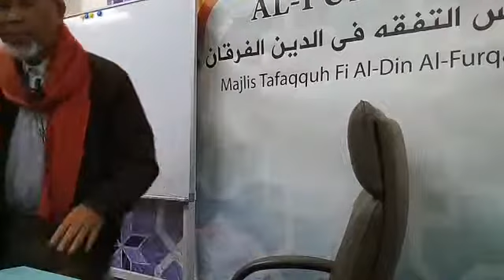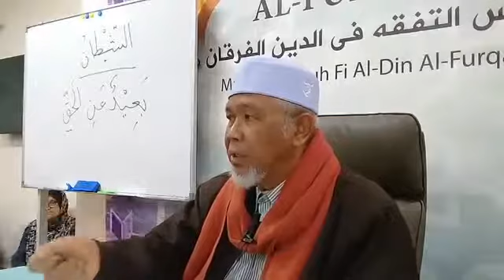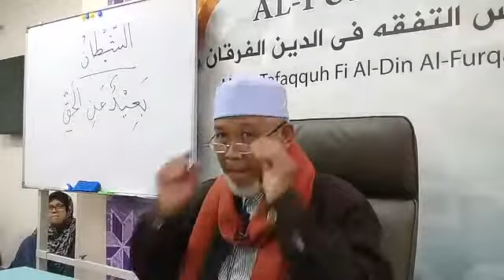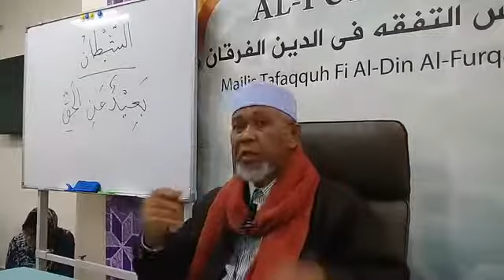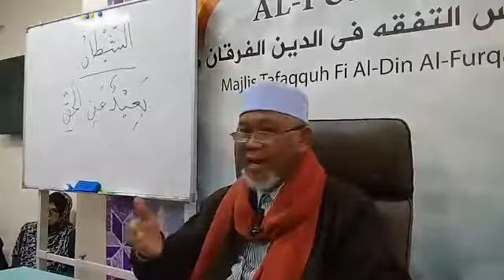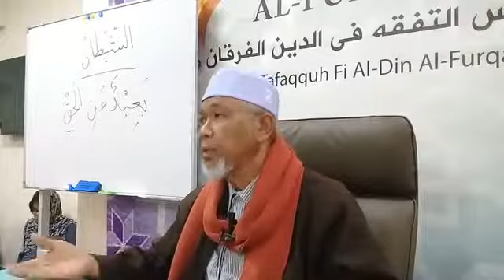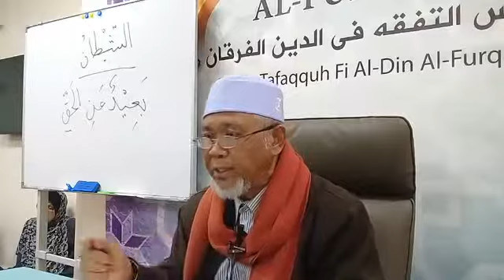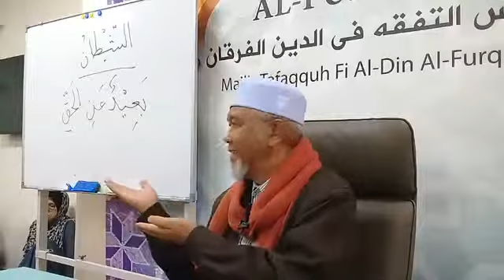27 5 2018 U Dr Abdullah Yasin UDAY tafsir AL MAAIDAH 1 2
UDAY LIVE VIDEO 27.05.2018 InshaaAllah oleh Yg.Bhg.Uts.Dr.Abdullah Yasin tafsir juz 6 Al Maaidah/5:1-2 KEWAJIPAN MEMENUHI JANJI